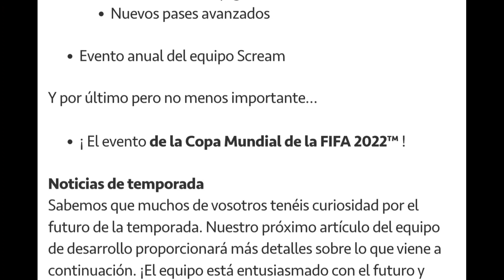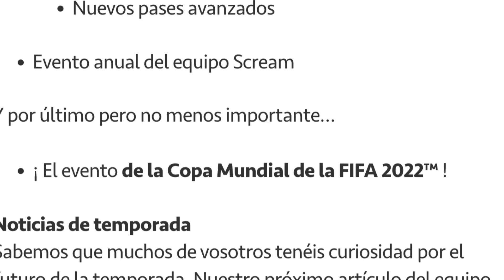¡OFICIAL! SE VIENE EL MUNDIAL QATAR 2022!!! ASÍ SERÁ!!! FIFA MOBILE 22